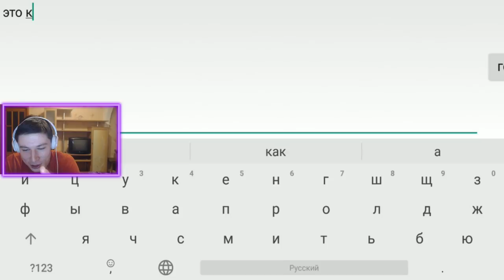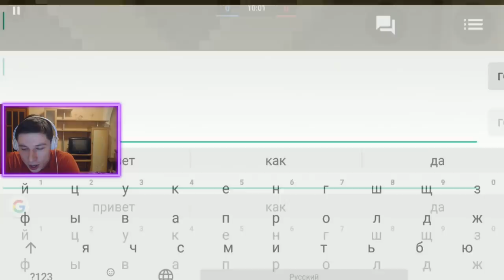ТРОЛЛИНГ ШКОЛЬНИКОВ КОНСОЛЬНОЙ КОМАНДОЙ В БЛОК СТРАЙК